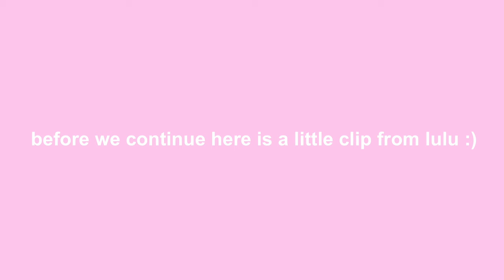HUGE BACK TO SCHOOL CLOTHING HAUL ft. lulu fox (zara,nike,alterd state, +more)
hey girlys!! this is the kick of to episode 1 of my back to school series.

✧ SOCIALS ✧
channel➪@jordynvlogs
Vsco➪jordynvlogs

-What camera do you use? ➪CANNON g7x mark||

Shop dossier: 💕

✨collab  info
~Here are my new rules~
-you have to have eye-catching thumbnails
-you need to have good editing
goal:10,500
🧸CREDITS